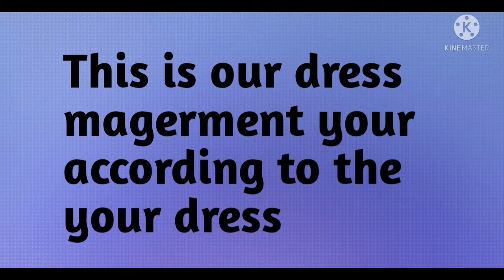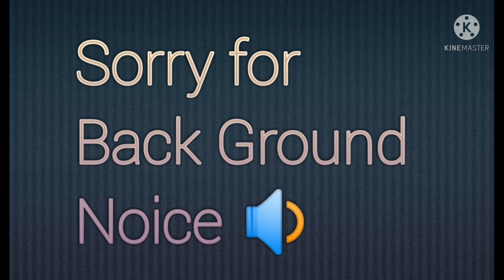DLY Baby wearing making ideas very beautiful dress cutting and stitching full tutorials...💙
Hii guys myself shubhi sharma Welcome back to my you tube Chanel. 💖

So this Vedio about very cutest and beautiful dress making ideas for girls. and this design like a stylish and modern ..

the Vedio is cutting and stitching full tutorials. and very esay tricks for sewing and designing and many more baby wearing vedios very soon in my Chanel.

so Wacthing my Chanel and respond please Supporting me friends .🤗